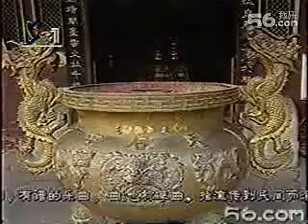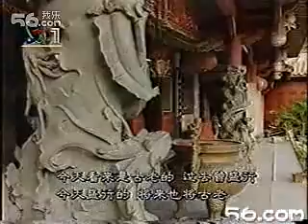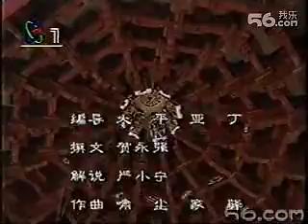泉州南音 弦管南曲 古老音樂 下